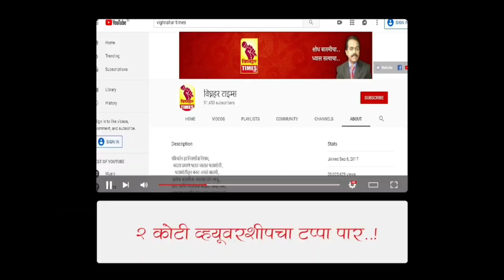कोणत्याही उमेदवाराला मतदान केल्यावर कमळालाच मतदान जाते कसे? इव्हीएम मशीन नकोच.. पहा आक्रोश l